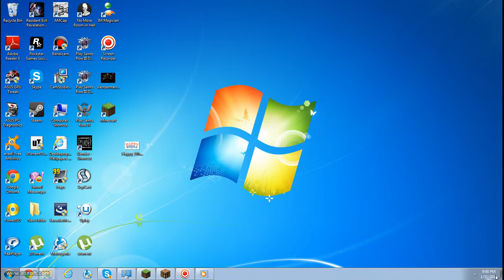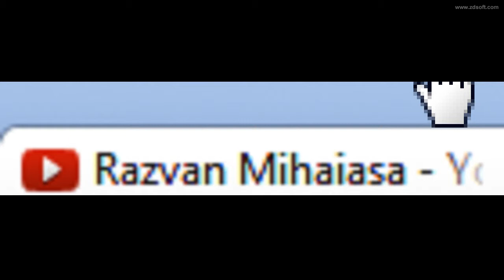Introul Canalului Meu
acesta este inroul canalului meu